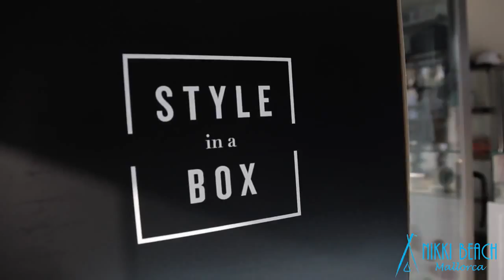NiikiBeachMallorca Louis Gouend